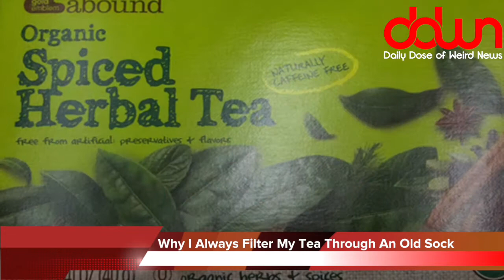DDWN: Bernie congratulates Trump! * ISIS reduces benefits! * And MORE!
DDWN: Bernie congratulates Trump! * ISIS reducing health benefits! * And MORE in today’s DAILY DOSE OF WEIRD NEWS!